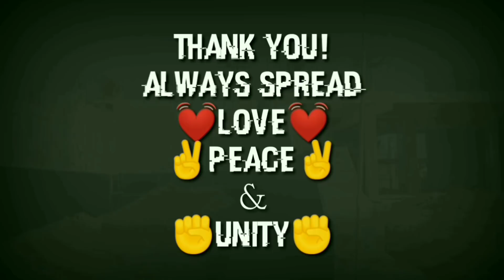Arbab Niaz Stadium Peshawar Latest Updates After Eid 2020 | Arbab Niaz Cricket Stadium Peshawar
Renovation of arbab niaz international cricket stadium
Renovation of peshawar cricket stadium after eid update
Peshawar cricket stadium renovation updates
Renovation of arbab niaz stadium peshawar
Arbab niaz cricket stadium peshawar
Arbab niaz international stadium

PEACEEE ✌️